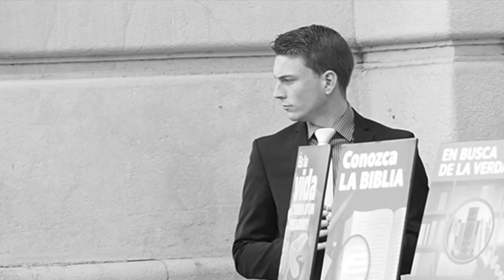SHAKER PRANK Mistermakinos Camara OCULTA with FITWILLY y KIM ANGEL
Cámara oculta haciendo 'cositas' con un shaker. Espero que disfrutéis el video y si te has reido aunque sea un poco deja un LIKE/COMPARTIR para más contenido y vídeos de este tipo.

Si queréis una segunda parte... reventad el boton de LIKE y si llegamos a 3.000 habrá segunda parte.